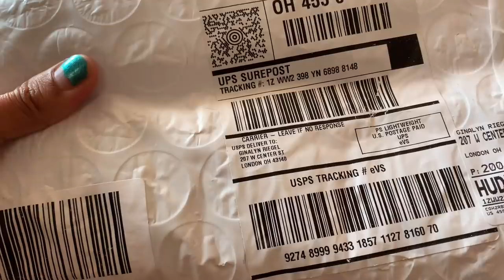OUR FIRST VIRAL VIDEO | 1 MILLION VIEWS IN ONE DAY | NAKAKAGULAT LANG | FILIPINA AMERICAN FAMILY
Please follow our instagram : @gen_pal12